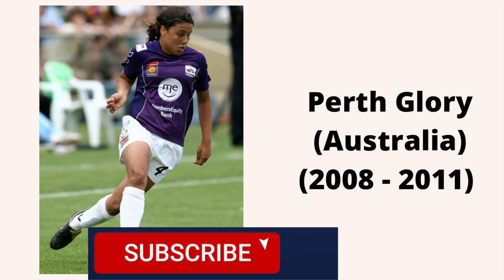Sam Kerr Lifestyle - Girlfriend - Net Worth - Biography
Samantha May Kerr commonly refers to as Sam Kerr is an Australian soccer player who plays for Chelsea in the English FA Women's Super League. Sam has left her footprint on the NWSL in the US by the number of goals scored. We will provide some great elements of her biography that may be unknown to you. You will learn from this video some interesting facts about Sam and some of the reasons why she is adored in Australia, her home country.